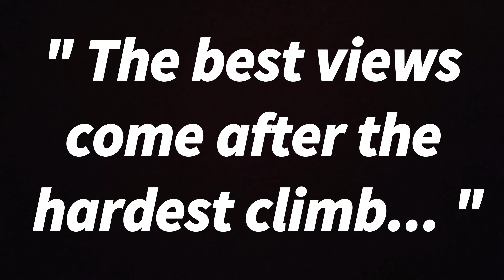Unknown Alpine Lake of Rorag Sar 14400 feet .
The Unknown alpine lake of Rorag Sar doesn't make it to bucketlist of regular trekkers, but that is exactly why it's beauty is pristine and untouched yet. Those who look to trek to places less known and unventured, Rorag Sar provides a perfect opportunity.

Magnificent views of panaromic high peaks of Parvati valley such as Rudranag , Papsura , Dharamsura and others make a jaw dropping back drop. Pin Parvati glacier , Saraungma Glacier and Malana Glacier is also visible on a clear day.

All on All , this 4 night 5 days trek make up for one of the grandest adventure in Parvati valley.
Consult me to plan for this trek or such kind of high altitude Adventures.